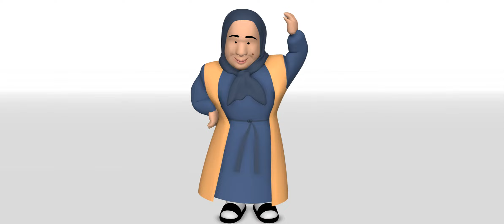Different game animation loops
Different game animation loops work